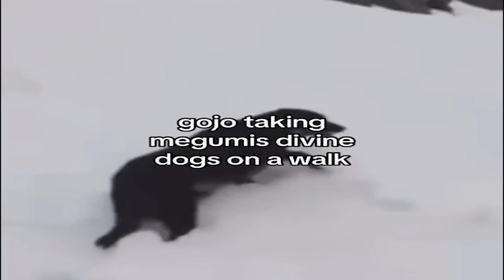Using TOJI In Different Roblox Anime Games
In Today's video i will be Using TOJI In Different Roblox Anime Games!
Like Jujutsu Infinite, Sorcerer Battlegrounds, Sakura Stand and many more..To Find the Roblox Anime Game that represents TOJI the best.

( 7 AM SLEEP IS FUN 😭 )

Chapters
0:00 Intro
0:30 Sorcerer Battlegrounds
2:25 Heaven Stand
4:06 Sakura Stand
5:37 Cursed Arena
6:48 Jujutsu Infinite